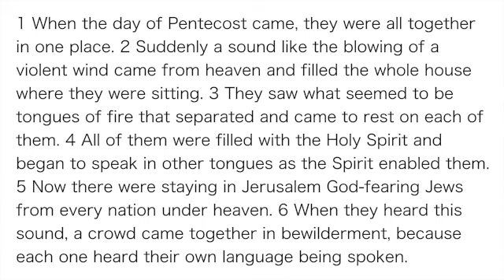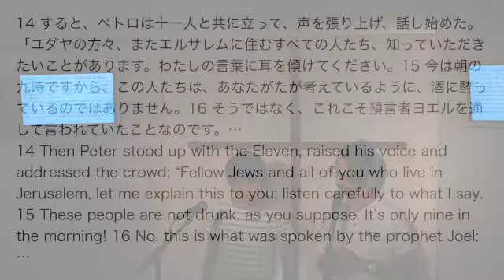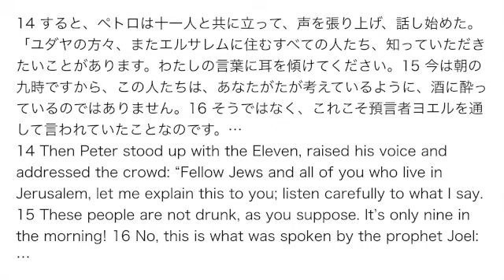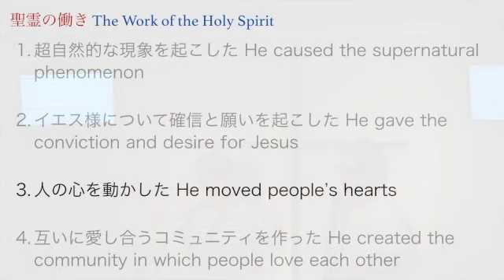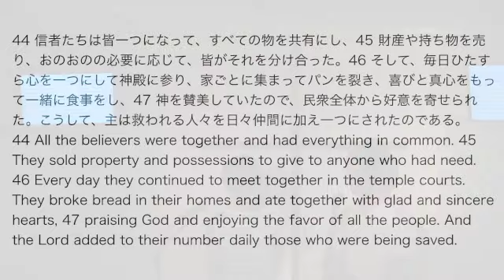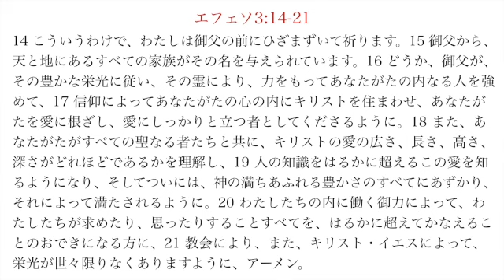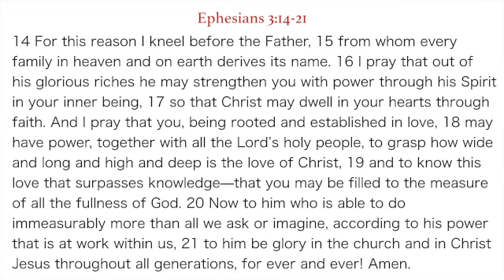2017/6/4 Second service message - Mari Ikeda